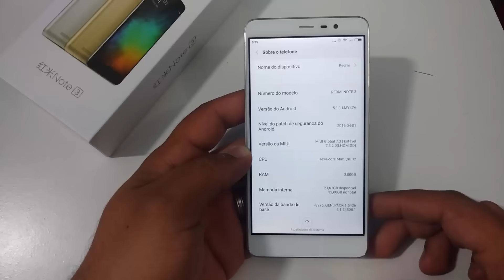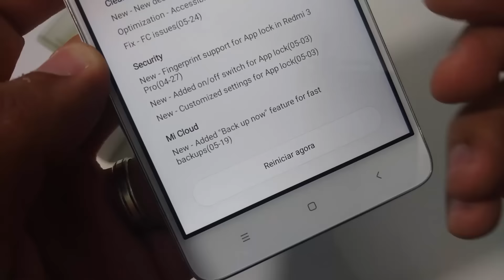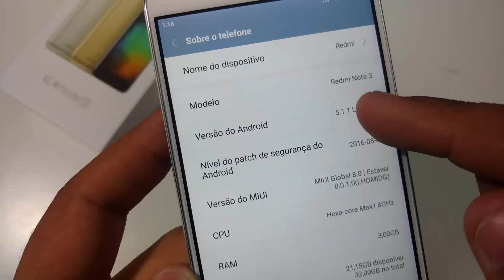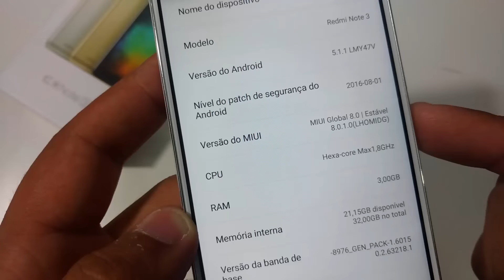Atualização Xiaomi Redmi Note 3 Pro - MIUI 8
Curtam também a pagina do canal no facebook.
Como Comprar NOTE 3 PRO no Aliexpress